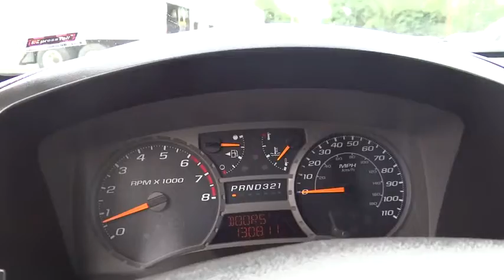2006 Chevrolet Colorado Boulder, Longmont, Broomfield, Louisville, Denver, CO 13584A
2006 Chevrolet Colorado

Valley Dodge
2100 30th St